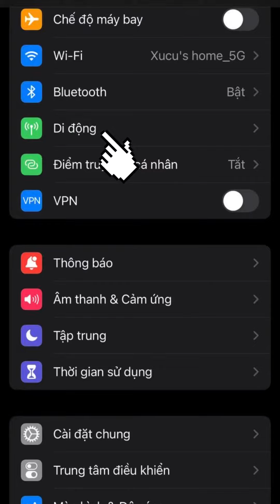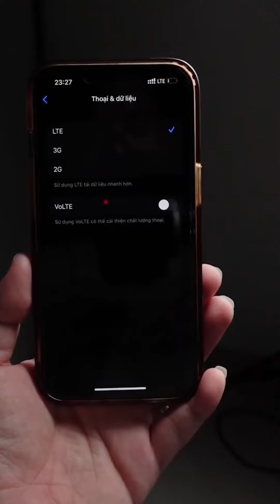Hỏi đáp nhanh về SIM Wintel, đổi không hối hận khi mua